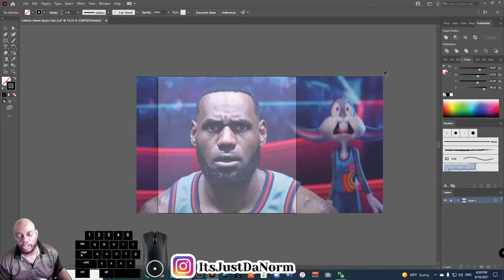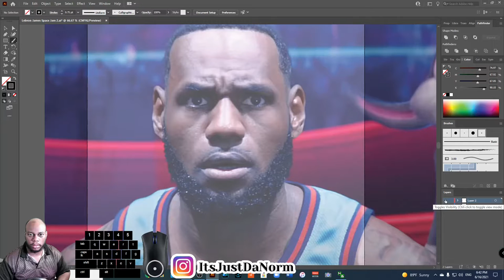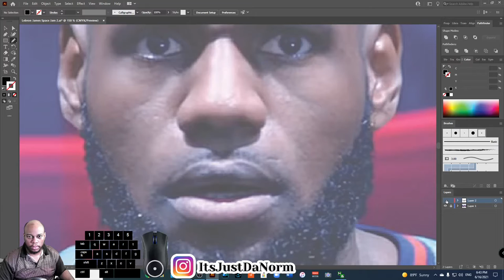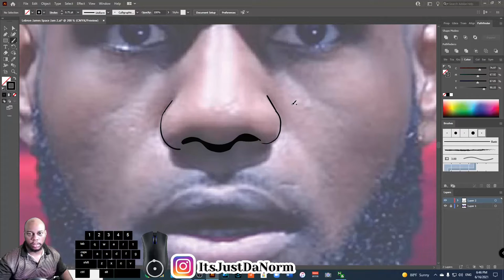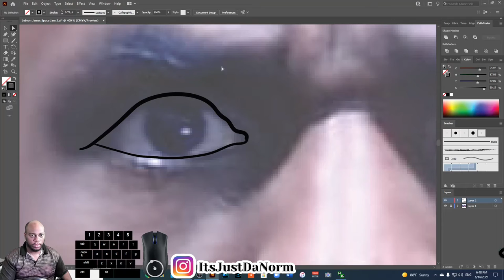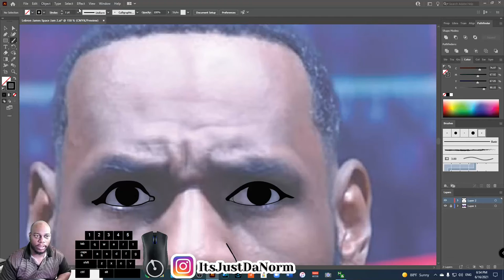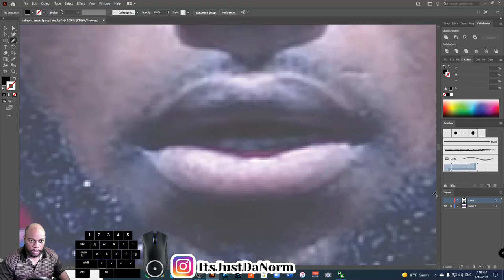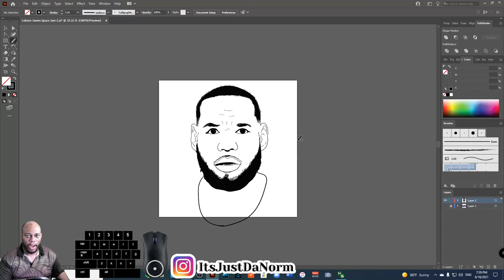SPEED ART SPACE JAM 2 | Vector Art | Lebron James | Illustrator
In this first video I created a speed art tutorial of Space Jam 2 focusing on Lebron James.  This video is the first part that will focus on the line work.  Drawing Space Jam 2 is exciting for me as I always love the cartoon characters..  This vector art tutorial was created using Adobe Illustrator.  I hope that you enjoy the video.